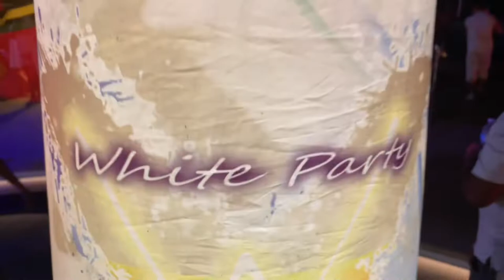MSC WHITE NIGHTS -WHITE NIGHT DECK PARTY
MSC:

Have you sailed with MSC yet ? With amazing deals and their signature “White Night Party” it’s nothing but an amazing time for all. MSC has also added some really unique parties as well including the ever popular Family Deck Party is arriving back on MSC Divina’s 7-night sailings from Port Canaveral this month, after receiving rave reviews from parents and children sailing onboard MSC Seashore.

The Family Deck Party features classic fair and carnival games, a jumping castle, gladiator and Zorb-Sumo matches, balloon animals, face painting, prizes, and more. Plus, everyone leaves full thanks to all the fun finger foods and desserts available. The Family Deck Party will debut on MSC Meraviglia when she arrives in the U.S. in October.

MSC Cruises’ new International Meet cocktail and dinner is coming to MSC Divina’s 7-night sailings, as well. The International Meet debuted on MSC Seashore last month, offering a casual atmosphere for guests interested in making the most of MSC Cruises’ global flavor by meeting travelers of the more than 180 nationalities commonly represented onboard over drinks and selections from the cruise line’s newly refreshed onboard menus.

Among the summer’s many other exciting onboard activities:

Veterans Get Together (Available on MSC Seashore and MSC Divina)

LGBTQIAP+ Get Together (Available on MSC Seashore and MSC Divina)

Solo Travelers Cocktail Party (Available on MSC Seashore and MSC Divina)

Cup Cake Decoration:Kids and parents interact with our culinary team while exploring their creativity learning a few things about pastry decorating. (Available on MSC Seashore)

Romantic Couples Under the Stars:

An unforgettable moment for couples during their cruise, with romantic live music and drinks on deck along with the Caribbean’s warm breeze. (Available on MSC Seashore.)

Caribbean highlights for summer 2022 include:

MSC Seashore – Sailing from PortMiami with alternating 7-night itineraries to the western and eastern Caribbean. Destinations include Puerto Plata (Dominican Republic), Ocho Rios (Jamaica), George Town (Cayman Islands), St. Thomas (USVI), San Juan (Puerto Rico), and Cozumel (Mexico), with each cruise calling at Ocean Cay MSC Marine Reserve, MSC Cruises’ stunning island in The Bahamas.

MSC Divina – Sailing from Port Canaveral/Orlando on cruises between 3 and 7 nights to the Caribbean with destinations including Costa Maya and Cozumel (Mexico) and Nassau (The Bahamas), with each cruise calling at Ocean Cay MSC Marine Reserve.
Caribbean highlights for winter 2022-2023

include:

MSC Seashore – Sailing from PortMiami with alternating 7-night itineraries to the western and eastern Caribbean. Destinations include Puerto Plata, Ocho Rios, George Town, St. Thomas, San Juan, and Cozumel, with each cruise calling at Ocean Cay MSC Marine Reserve.

MSC Meraviglia– Sailing from Port Canaveral (Orlando) starting October 13, 2022, offering cruises from 3 to 7 nights to the Caribbean with destinations including Nassau and Ocean Cay MSC Marine Reserve (The Bahamas), Costa Maya and Cozumel (Mexico) and Belize City (Belize).

MSC Divina– Sailing from PortMiami, offering a range of exciting 3 to 10-night itineraries. Each cruise will call at Ocean Cay MSC Marine Reserve, along with varying ports including Belize City, Isla de Roatan (Honduras), Costa Maya, Ocho Rios, Cartagena (Colombia), Colon (Panama), and Puerto Limon (Costa Rica).

Call your travel advisor today to book your next MSC vacation.

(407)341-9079